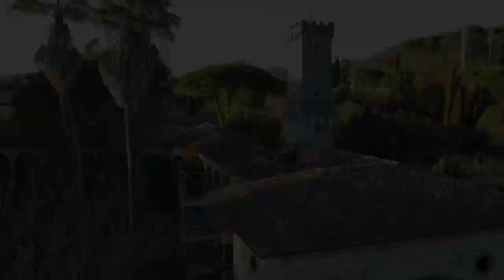Montecatini Terme - Tra bellezza e degrado 🥺 (con sorpresa finale 👮‍♂️)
Amici,oggi sono andato a Montecatini Terme con il mio DJI Mavic Mini.
Ho fatto il video nella pineta e alla Torretta.
Non sono mancati colpi di scena,sono stato fermato dalla 👮‍♀️ 😂.
Non ho potuto registrare tanto,spero che il video vi piaccia.
Buona visione .